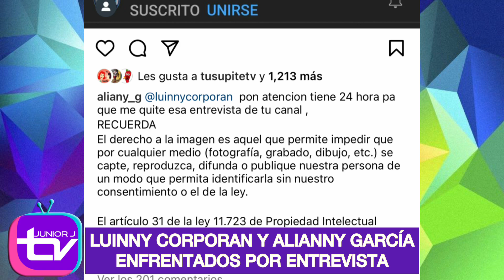LUINNY CORPORAN Y ALIANNY GARCÍA SE ENFRENTAN POR ENTREVISTA “ERES UNA ABATIDA”